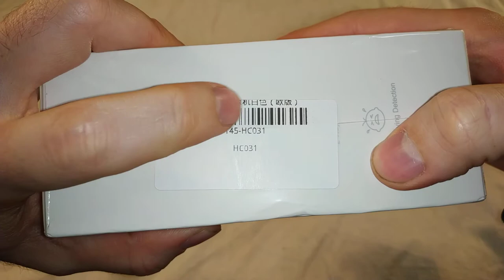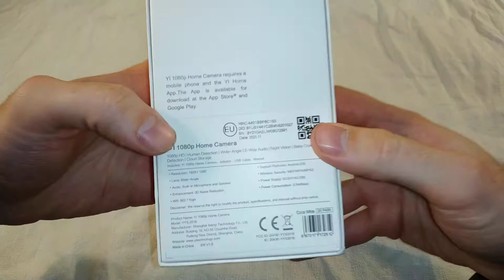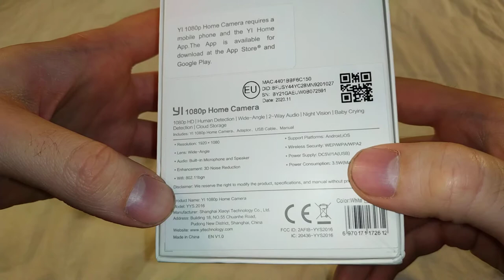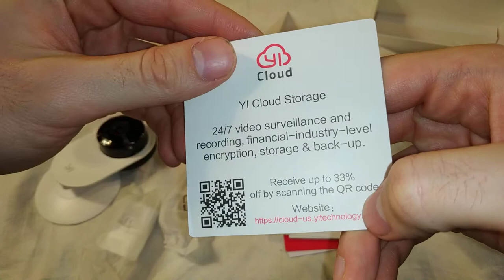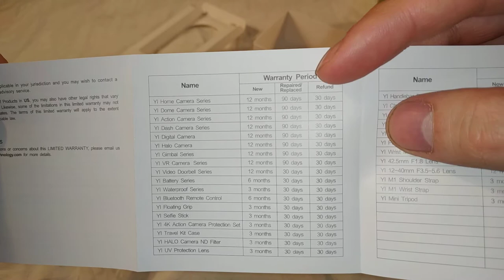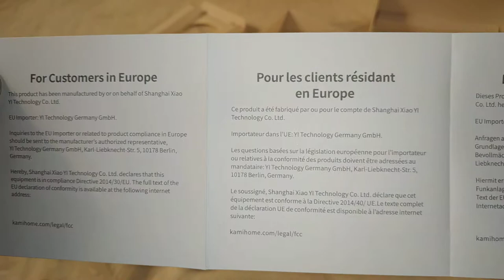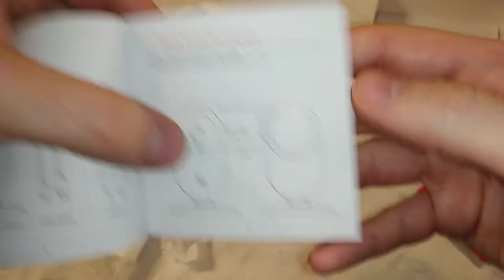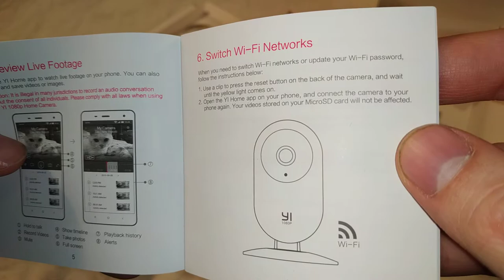Домашняя камера YI 1080p Home Camera - Распаковка (с алиэкспресс)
Решил я купить себе такую вот камеру. Хочу установить её в тамбуре и наблюдать что там происходит. Ещё хочу и дома такую поставить, чтобы тоже видеть что делается пока меня нету.
Ну а так в целом я сразу был рад когда получил камеру. Упаковка хорошая, всё в комлекте, да и сама камера выглядит круто. Но когда попользовался то растроился немного. Вопервых качество картинки не стоит тех денег что я заплатил - 18$, цена ей доллров 8-10$. Вовторых сразу там много чего было непонятно, и казалось что ничего не работает. Но я уже разобрался.
Ну и втретих это то что она немного греется и без wifi не работает.
Ну а так в целом пойдёт, но слабое качество - всего 2 мегапикселя. А при ночной съёмке вообще 0.3 мегапикселя. Ну и функций тоже маловато в ней. Но альтернатив нету кстати. Все камеры на алиэкспрессе и не только на нём - такого качества.